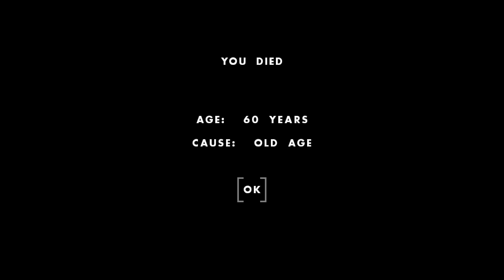One Hour One Life Gameplay - Stevie Content - Uncle Steve named me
Summary:
Almost died at birth. My uncle Steve in the ghost outfit named me Stevie I guess after him.  My mother, Notname, came later to feed me at 1 bar;  Close one.  I was considering what to do now that I am back in Content city for the third time.  I was considering going back out to my base outside of the city.

For some reason, there appeared to be a pants shortage throughout the video but at least I found myself a skirt.  I had 3 kids; Hope, Maxton, and Exton.  Maxton was a new player so had to at least show him how to not starve to death but he almost did when I bumped into him later on. Luckily was able to feed him in time.  Uncle Austin gave Maxton the clothes off his back so I wanted to honor him but he ran off but I never found his bones.

I tried to find my old base I built in the previous life but I couldn't find it.  either it deteriorated or I didn't go to the right spot.  Exton was born out here so I named him Explorer but in game Exton came out haha... Once I returned to town with Exton, I headed back out and no luck again.  I found some good places to settle.

When I went back, there seemed to be a food shortage. Maybe more new players than old at that point.  At least there were people baking.  I tried to help where I could. Did some cleanup.